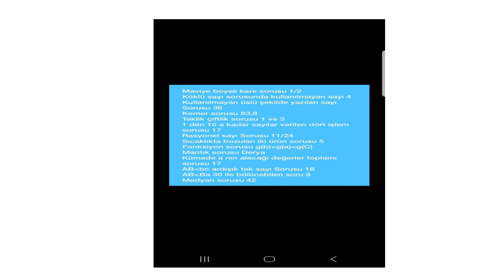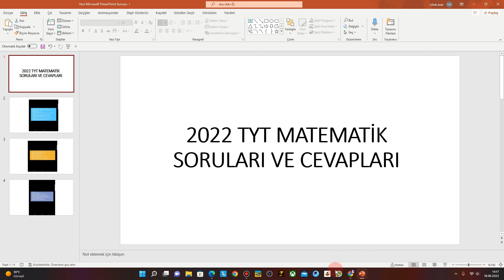2022 TYT MATEMATİK SORULARI VE CEVAPLARI / 2022 TYT SORULARI VE CEVAPLARI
2022 TYT MATEMATİK SORULARI VE CEVAPLARI,2022 TYT SORULARI VE CEVAPLARI,2022 TYT,FİKİR HOCAM,TYT 2022